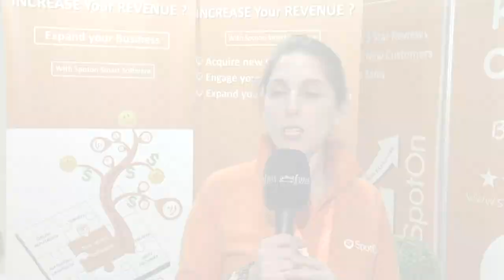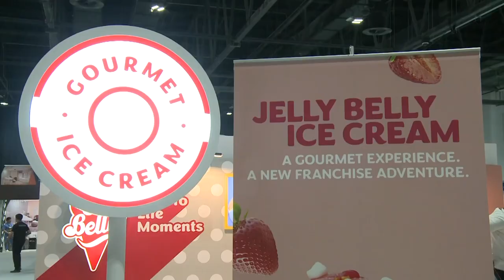The Global Franchise Market 2018